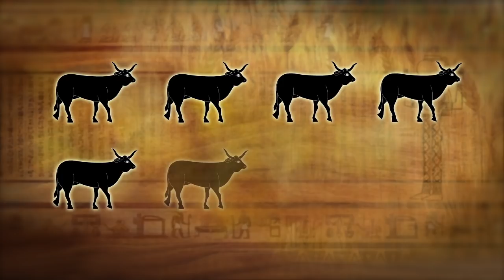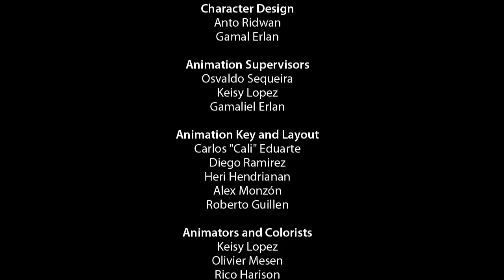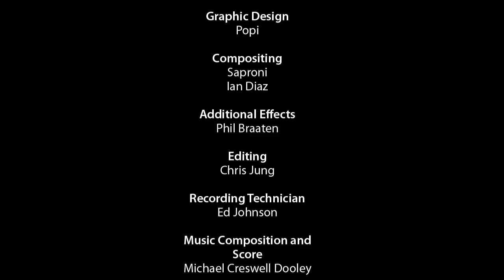Joseph, Beloved Son, Rejected Slave: Exalted Ruler (2015) (Spanish) | Full Movie | Mike McFarland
The thrilling Biblical story of Joseph is told in this high quality 3-D animated feature film for children ages 5 and up. Young Joseph is a dreamer, indulged by his father and resented by his older brothers who soon sell him into slavery without their father's knowledge. Now captive in Egypt, Joseph experiences humiliation, hardship and imprisonment. But his faith and his gift for interpreting dreams soon lead him to an exalted position in the kingdom. When his brothers come calling for help, Joseph responds in a surprising way. The program sets Joseph's story in the context of God's plan for Israel and the promised coming of the Messiah. It powerfully demonstrates God's sovereign hand in all things.

Starring: Mike McFarland, Bob Magruder, Chris Jung